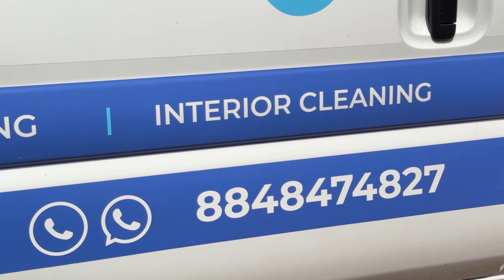`ക്ലീനാണോ' വന്നാൽ ക്ലീൻ ആക്കിയിട്ടേ പോകൂ | salam sagar.